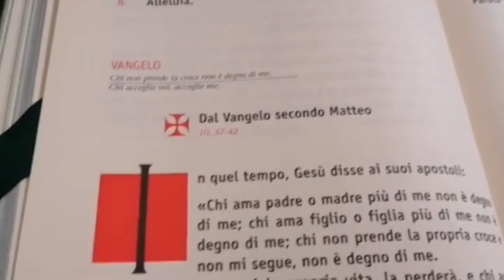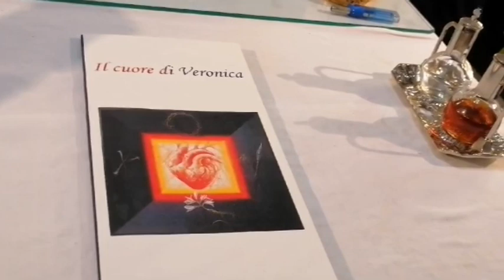Festa a Sansepolcro per il 60.mo di ordinazione sacerdotale di Don Zeno e Don Quinto